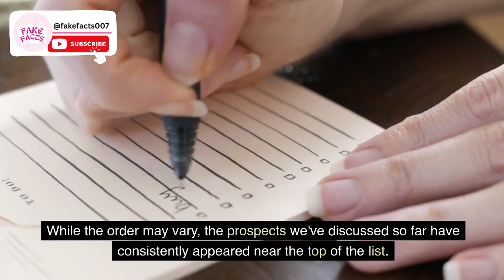The Top Prospects of NBA Mock Draft 2023 || Unveiling the Future Stars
The Top Prospects of NBA Mock Draft 2023 || NBA Mock Draft 2023 Analysis. 2023 nba mock draft, nba mock draft 2023, nba 2023 mock draft, 2023 nba draft, nba draft 2023 mock

In this video, we dive deep into the world of basketball prospects and provide a comprehensive analysis of the top prospects in the NBA Mock Draft 2023. Join us as we explore their college careers, highlight their exceptional skills, and project their potential impact on the game at the professional level.

Throughout this NBA Mock Draft 2023 analysis, we examine the rankings, player performances, and team needs that shape the draft process. We'll reveal the surprises, trades, and intriguing storylines that make this draft class truly remarkable.

The top prospects in focus include explosive scorers, versatile playmakers, and dominant forces on the court. From their exceptional athleticism to their basketball IQ, we dissect their unique qualities that set them apart from their peers.

Don't miss out on this insightful analysis as we navigate the excitement and anticipation surrounding the NBA Mock Draft 2023.

Join the conversation in the comments below and let us know which prospect you're most excited about.

NBA Mock Draft 2023
Top prospects
NBA prospects
Basketball analysis
Future stars
NBA draft analysis
College basketball
Player rankings
Draft prospects
Draft predictions
NBA future talent
NBA draft process
Player evaluations
NBA scouting
NBA draft class
Rising stars
NBA potential
NBA draft projections
Draft analysis and predictions
Basketball prospects
Captivating journey
Dreams realized
Surprises unfold
Future of basketball
Next generation of stars
Top prospects
Analysis
College careers
Skills and abilities
Potential impact
Basketball world
Professional level
Projections
Player analysis
Insightful analysis
Compelling content
Basketball discussions